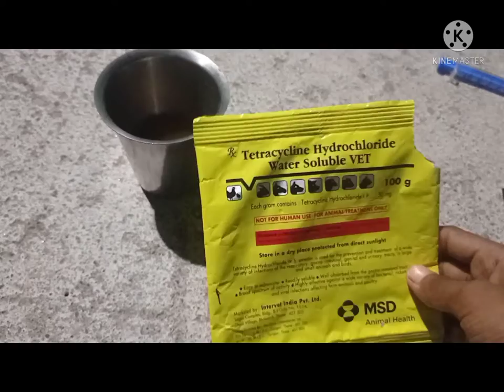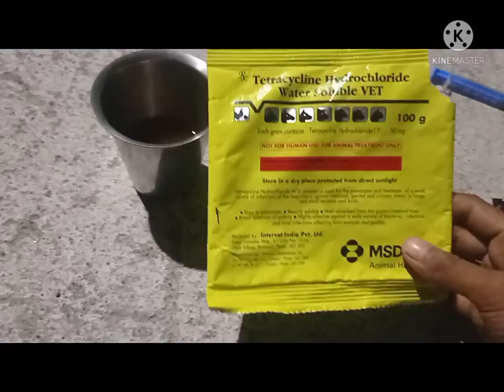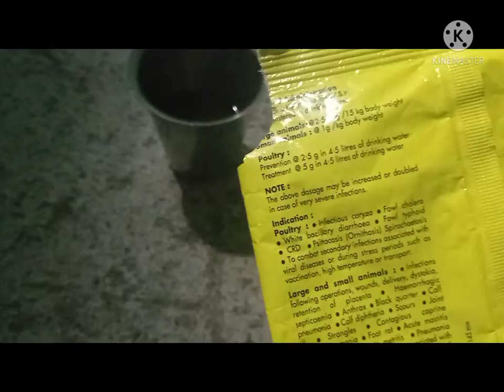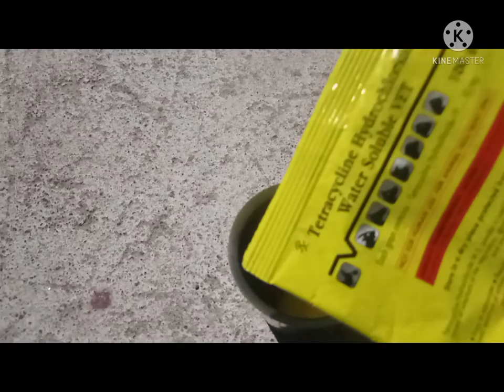What medicines solved my chick problems. very important chick problems solved medicines tamil.🤗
Any doubts comment your questions🙂